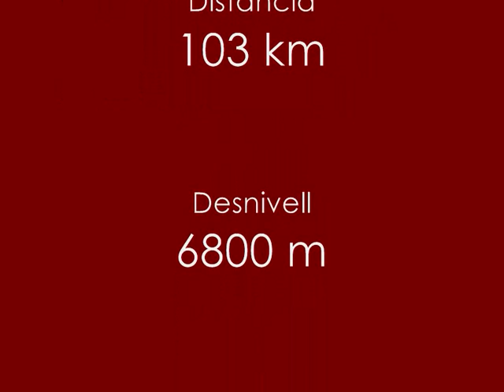Andorra Ultra Trail Iniciàtic.wmv